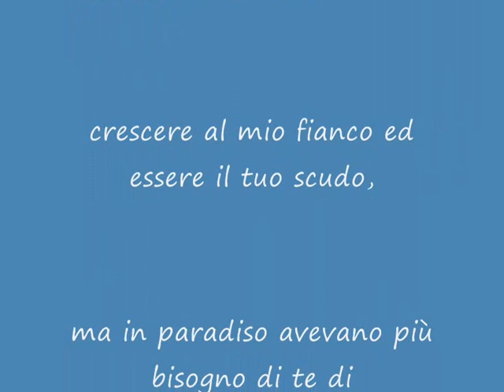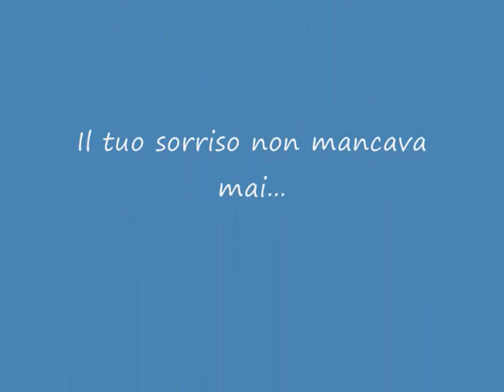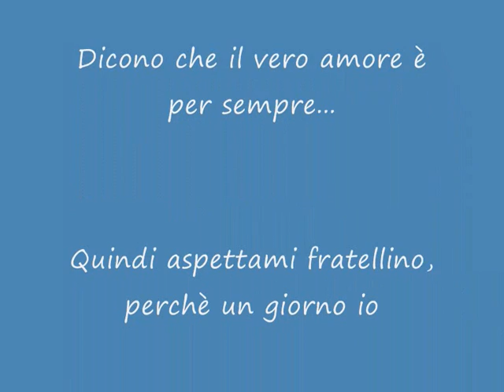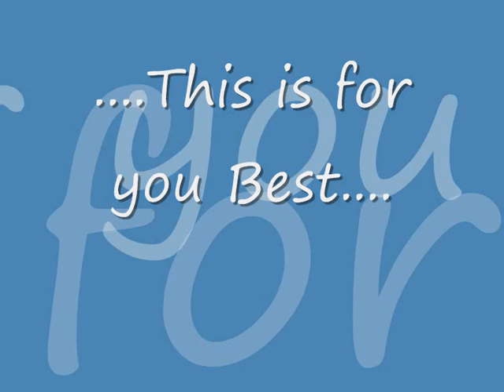Giù This is for you best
Questo video è questa canzone sono stati creati per Emanuele Gigliotti, nato il 17 novembre del 1999 e morto il 30 settembre 2013 a casa della sua grave malattia (Distrofia Muscolare).
Base creata da Tommaso Iquinta, testo e voce Gigliotti Giuseppe.